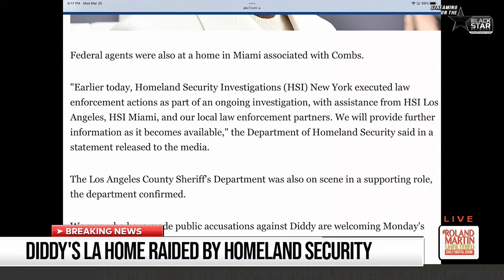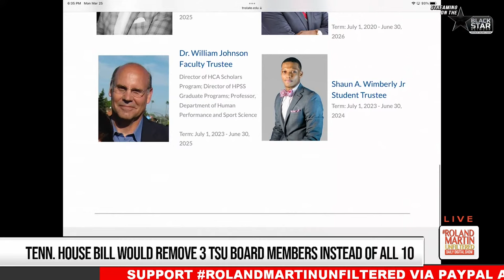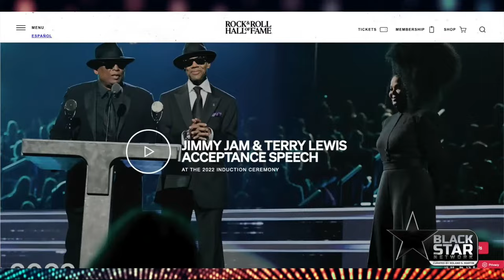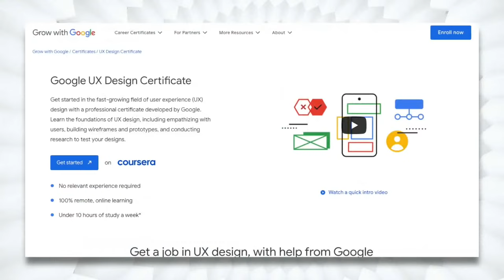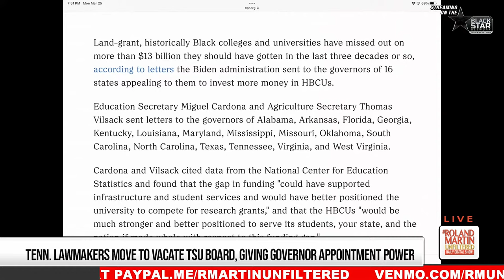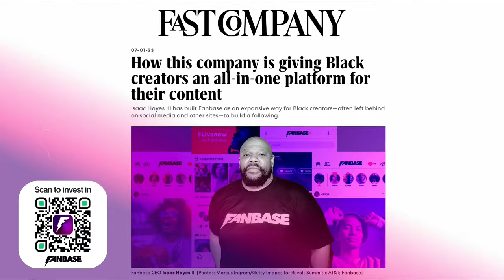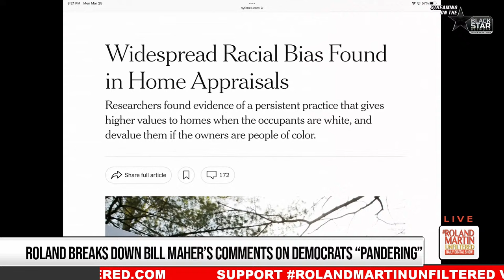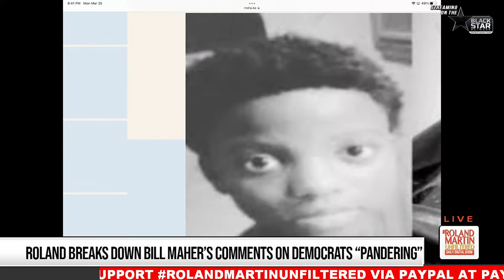Diddy's Homes Raided, TSU Trustee Board Dismantling, Haiti's Instability, Medical School DEI Ban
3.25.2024 RolandMartinUnfiltered: Diddy's Homes Raided, TSU Trustee Board Dismantling, Haiti's Instability, Medical School DEI Ban

Diddy’s Los Angeles and Miami Homes Raided By Law Enforcement In Connection With Federal Sex Trafficking Investigation.

This week, we're focusing on what's happening at Tennessee State University. The state senate has already voted to dismantle the HBCU's board of trustees. The House will vote on the measure Thursday. The president of TSU's National Alumni is here to discuss what this means to the legacy of the university.

Chaos continues in Haiti as thousands of gang members take advantage of the country's instability. Tonight, we're exploring the role of the Haitian diaspora and what supporting Haiti's development while advocating for positive change looks like.

A Louisiana Parish elects its first-ever black sheriff.

Conservatives continue their crusade to end diversity, equity, and inclusion programs. Their latest target is a push to ban these programs is medical schools. The National Medical Association President will be here to explain why ending such programs is detrimental to the medical field.

I have some words for a North Carolina preacher who thinks the laws passed by Donald Trump are biblically based.

And Bill Maher says Democrats are 'pandering' to minority voters with 'identity politics.' You know I have to blast his ass for those comments.